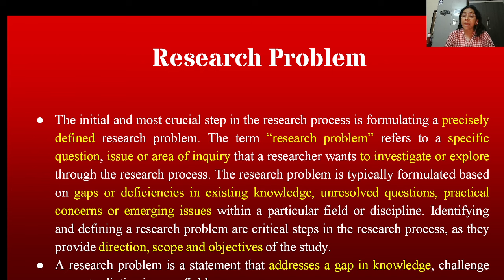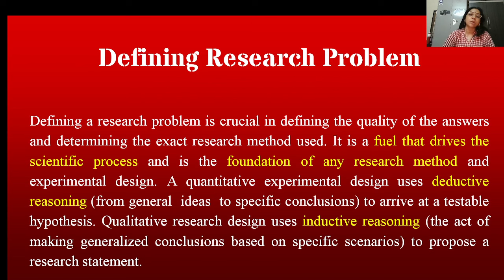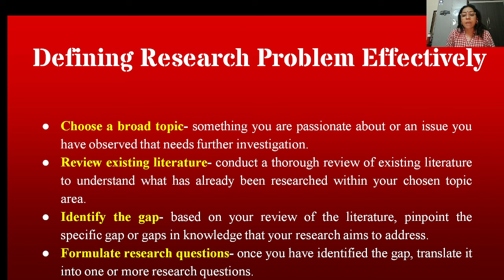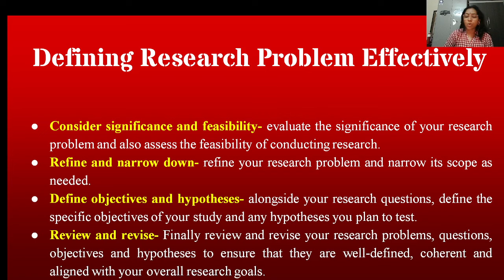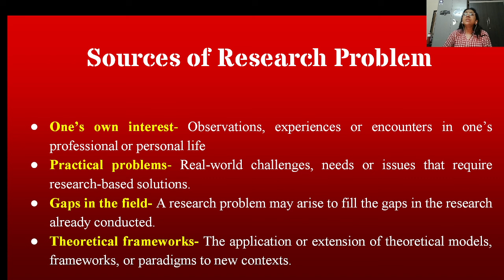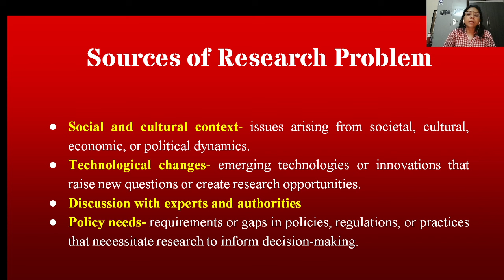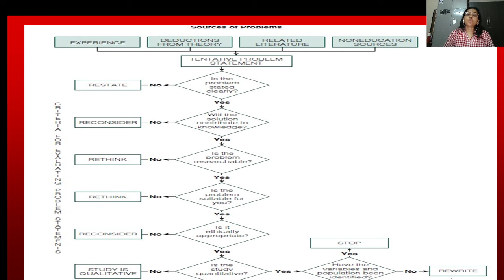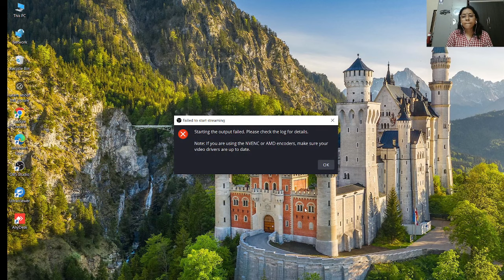Defining Research Problems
This video describes research problems, defining research problems, defining research problems effectively, sources of the research problems and points to be considered while defining research problems.